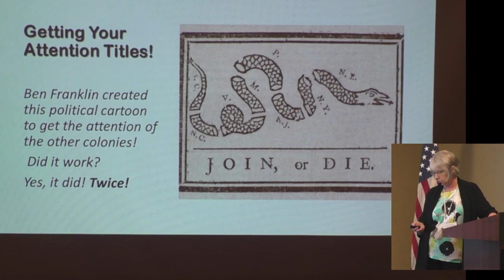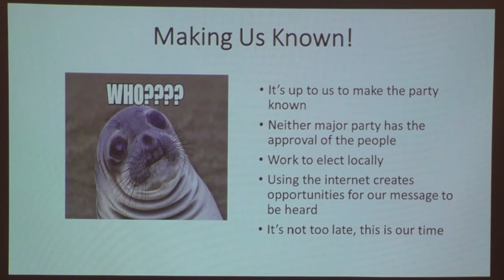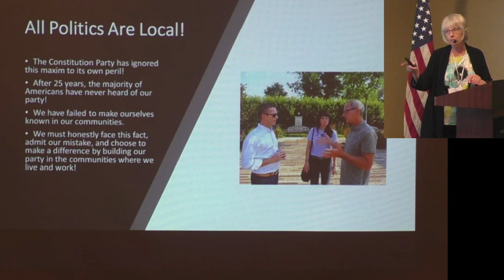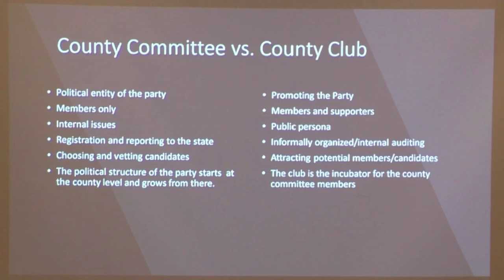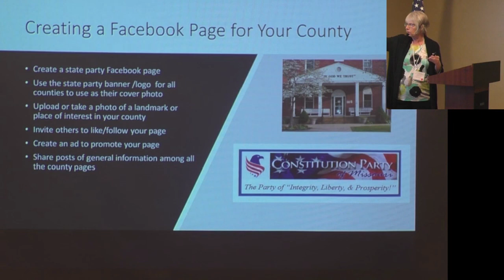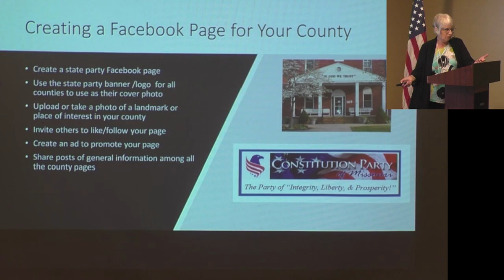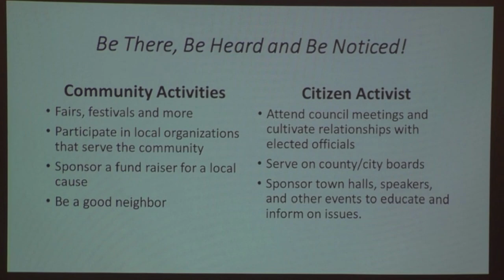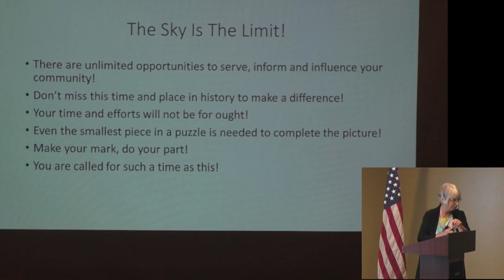Cindy Redburn - Organization or Die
Constitution Party National Secretary, Cindy Redburn, explains the need for local party organization.